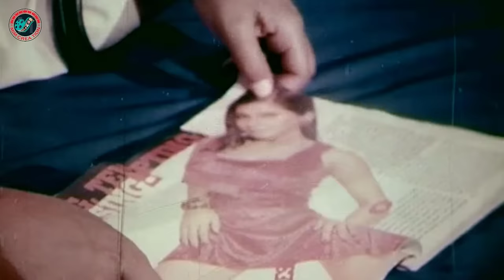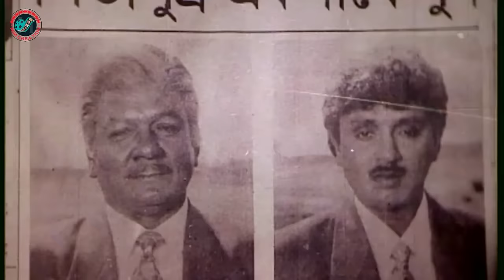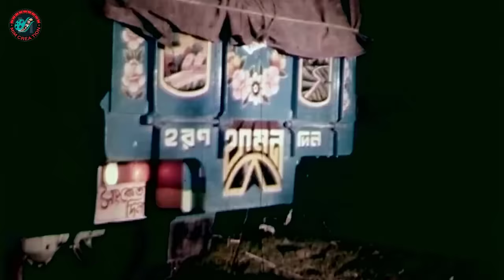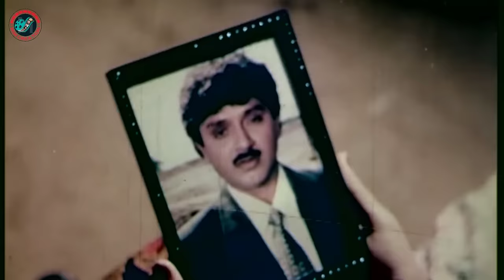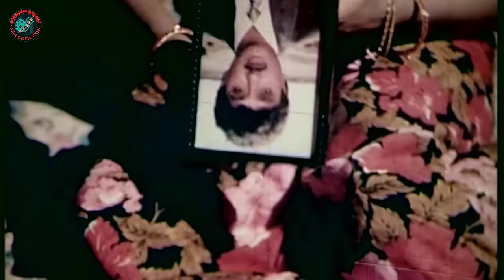Lompot ( লম্পট ) Rubel | Shilpi | Alexander Bo | Lavli | Humayun Faridi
Video Title :Lompot ( লম্পট ) Rubel | Shilpi | Alexander Bo | Lavli | Humayun Faridi

Movie: Lompot
Starring: Rubel, Shilpi, Alexander Bo, Lavli Lo, Khalil Roji, chita, Ilias Kobra, Humayun Faridi and More
Screenplay and Director: Shohidul Islam Khokon
Story and Dialogue: Kazi Morshed
Producer: Azizul Hoque Putu
Distribute: Alpona Kothachitro
Dedicated by Alpona Shahin
DOP: Hasan Ahmed
Language : Bangla
Label :  @MimCreation

*** ANTI-PIRACY WARNING ***